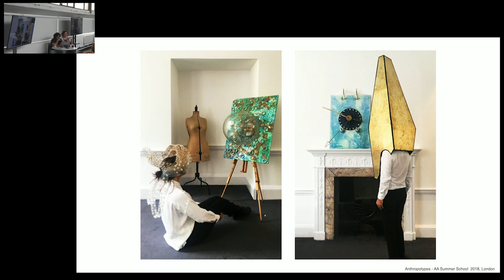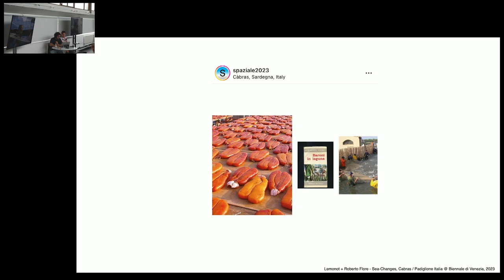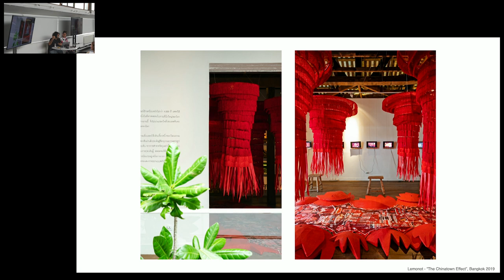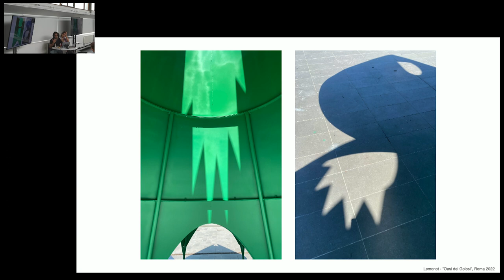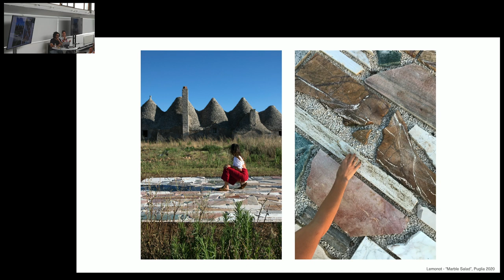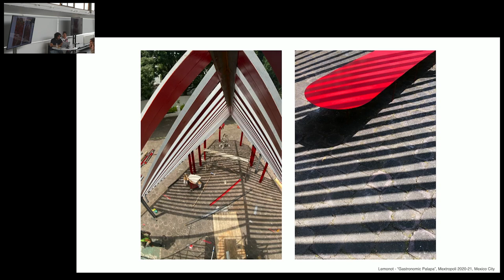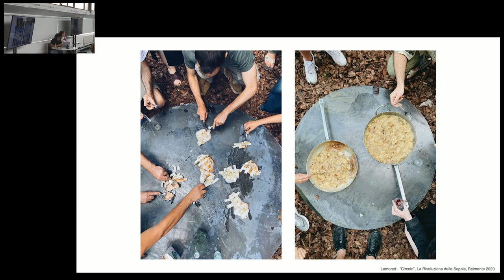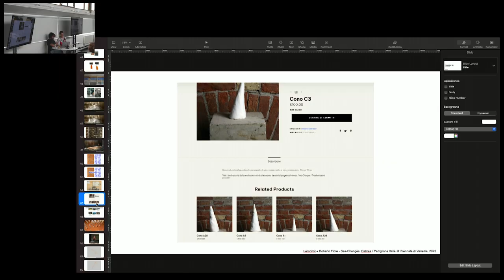Trasformazioni Possibili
Starting from Lemonot’s last project about food transition, which is part of the 2023 Venice Architecture Biennale, Sabrina and Lorenzo take us on a journey through the work they have developed over the past 6 years, between Europe, Thailand and Latin America.

Sabrina Morreale and Lorenzo Perri are architects, educators and founding partners of Lemonot - a platform based between London and Italy that combines spatial and relational practices, architecture and performative arts.

They have previously taught at INDA in Bangkok, and at die Angewandte in Vienna. Sabrina is currently a Studio Master at the AA Foundation course, and together they lead ADS7: Convivial-ism at the Royal College of Art (RCA) in London.

Their projects re-invent the relationship between the urban fabric and human rituals through a wide range of media: pavilions, exhibitions, short films and designed performances. They constantly seek new forms of togetherness, with a contextual yet trans-territorial approach that aims to detect, celebrate and trigger the spontaneous theatre of everyday life.